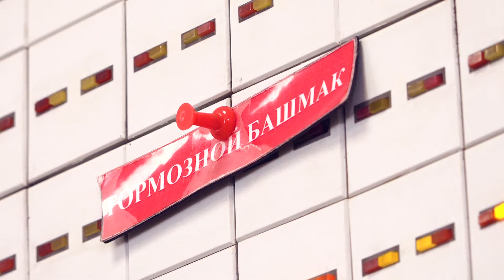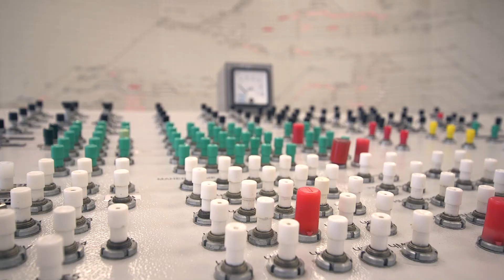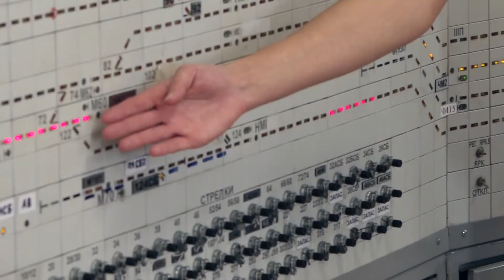ДЕЛОВЫЕ ЛЮДИ - выпуск 7 "Дежурный по станции – гроссмейстер от железной дороги"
Профессий на железной дороге много, однако некоторые и вовсе не заметны  обычному пассажиру. Но какая огромная ответственность лежит на этих людях!